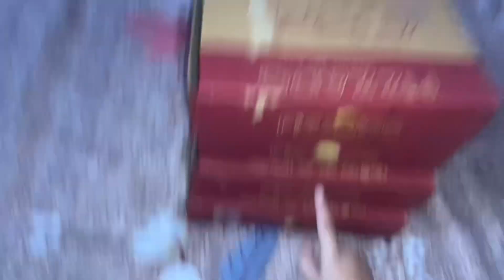Itna khrcha kyu kiya papa ne aaj